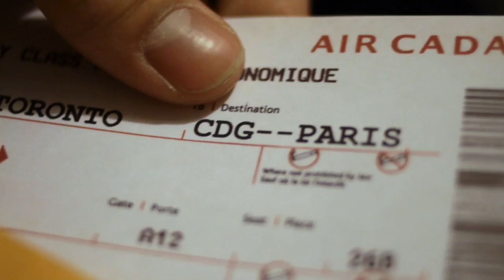The Escape - A short Action Film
Thumbs Up! Please "Like" this video to help it win the CDS summer video contest! First prize goes to the video with the most Likes... we really appreciate your vote! Thank you.

Created by Eric Ferguson for the 2011 continuing and distance studies Summer Video contest at Queen's University. Soundtrack produced from loops in Video Copilot's ProScores collection

Shot on the Canon 7D using Canon and TOKINA lenses.